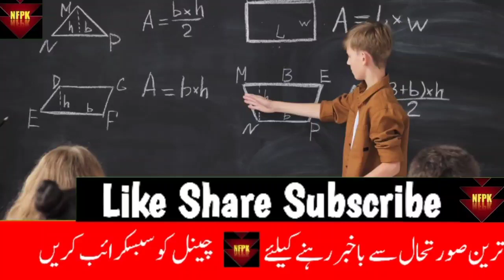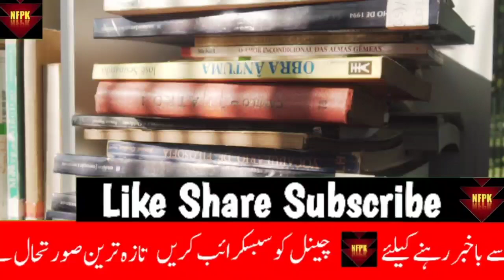Latest Education News | Extension of Winter Vacations | Latest News About Scool Close | Murad Raas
Update about Murad Raas